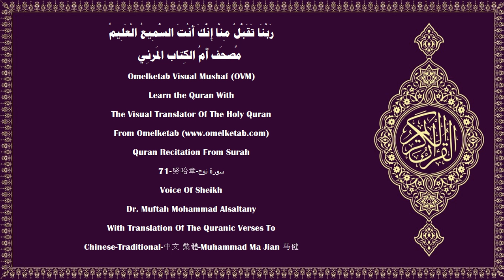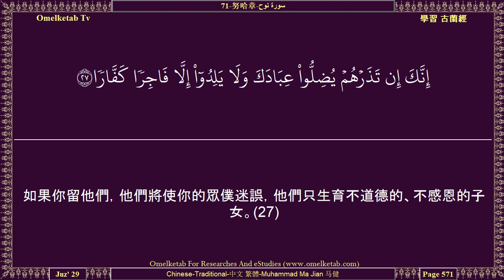71 努哈章 سورة نوح Chinese Traditional 中文 繁體 Muhammad Ma Jian 马健 Alsaltany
71-努哈章-سورة نوح-Chinese-Traditional-中文 繁體-Muhammad Ma Jian 马健-Alsaltany... [他說：「我的主啊！我確已日夜召喚我的宗族，(5)但我的召喚使他們愈加逃避。(6)我每次召喚他們來受你的赦宥的時候，他們總是以指頭塞住他們的耳朵，以衣服蒙住他們的頭，他們固執而自大。(7)然後我大聲召喚他們，(8)然後我公開地訓導他們，秘密地勸諫他們，(9)我說，你們應當向你們的主求饒——他確是至赦的——(10)他就使豐足的雨水降臨你們，(11)並且以財產和子嗣援助你們，為你們創造園圃和河流。(12)你們怎麼不希望真主的尊重呢？(13)他確已經過幾個階段創造了你們。(14)難道你們沒有看到真主怎樣創造七層天，(15)並以月亮為光明，以太陽為明燈嗎？(16)真主使你們從大地生長出來，(17)然後使你們再返於大地，然後，又把你們從大地取出來。(18)真主為你們而平展大地，(19)以便你們在大地上走著寬闊的道路。」(20)]

Surah Name:- 71-努哈章-سورة نوح-Nuh[Noah]